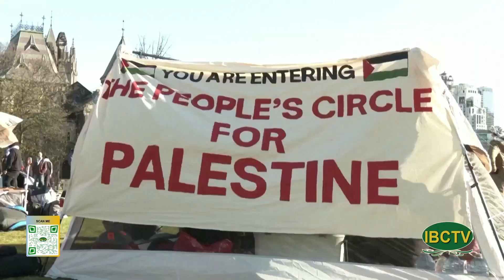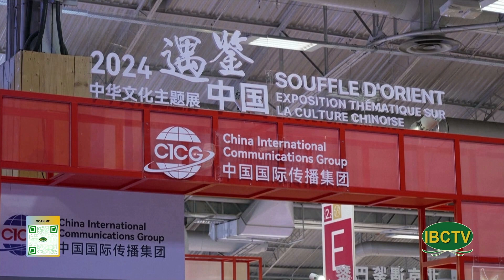Thoi Su Buoi Chieu 05 03 2024 Part 2